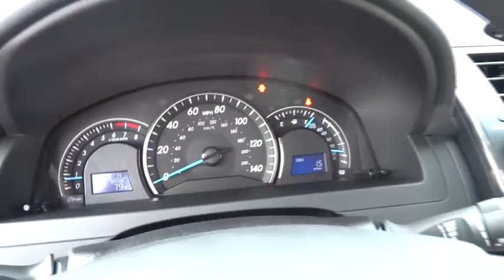2014 Toyota Camry Las Vegas, Henderson, North Las Vegas, San Bernardino County, NV 842631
2014 Toyota Camry

Centennial Toyota
6551 Centennial Center Blvd

Want to stretch your purchasing power? Well take a look at this trustworthy LE! New In Stock! This gas-saving Camry will get you where you need to go** Fun and sporty!! Safety equipment includes: ABS Traction control Curtain airbags Passenger Airbag Stability control...Comes equipped with all the standard amenities for your driving pleasure: Bluetooth Power locks Power windows Auto Air conditioning...